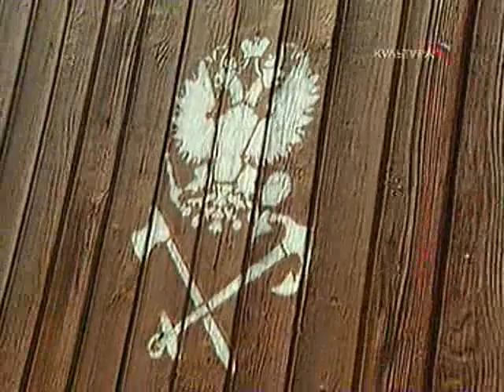История распятая в пространстве. 11 серия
Передача 11-я. Программа рассказывает о переселении русских крестьян в Сибирь. Переселение, происходившее со времен Ермака, в конце XIX - начале XX века превратилось в массовое явление. Премьер-министр Столыпин использует его для решения аграрного вопроса в России. Переселенческое управление, став ключевым ведомством в правительстве Российской империи, разворачивает гигантскую работу по освоению сибирского пространства.